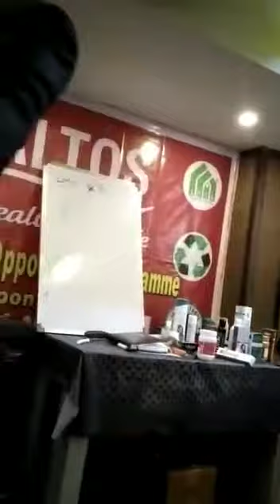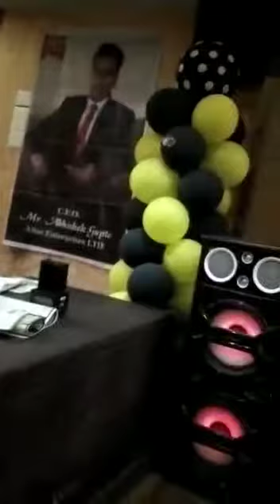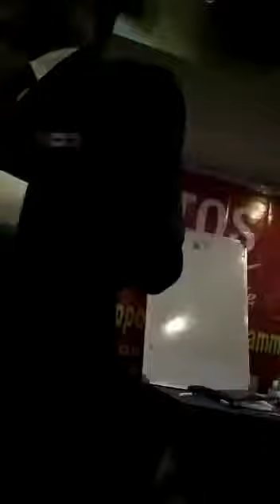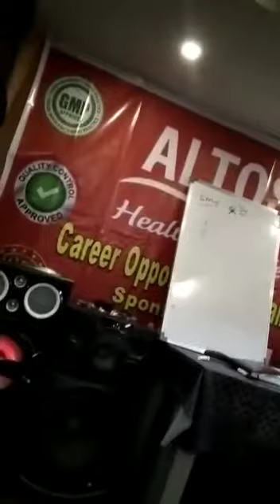श्रीकृष्ण प्रसंग - Upline is the Best - Mr. Lilend Manikpuri sir Royal Crown ALTOS ENTERPRISES LTD.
altos enterprises limited